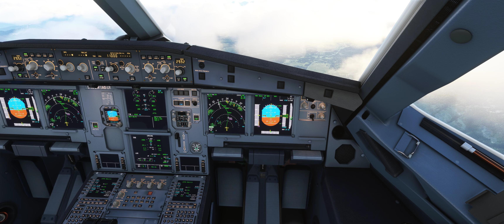MSFS 2020 - Beautiful approach at Jackson Hole | 4K | Ultra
You thought I forgot USA airports ? Of course not: here is one with beautiful landscape before landing, at Jackson Hole airport KJAC, Wyoming !

The approach here is the RNAV-Y approach runway 19, flying along one of the most beautiful valley in USA: Grand Teton National Park !
No particular difficulty, just here to admire this beautiful place ;-)

Some CAT B can be done I can consider it according on runway length etc. Then, I will try to do it and post the video on this channel !

Addon used for this video:
A320Neo (dev version) made by FlyByWire

Configuration:
Alienware AREA51-R5, Intel i9-9940k, Nvidia Geforce RTX 2080Ti, 32Gb DDR4 (2400 oc 2800)
Thrustmaster TCA Officer pack and addons.